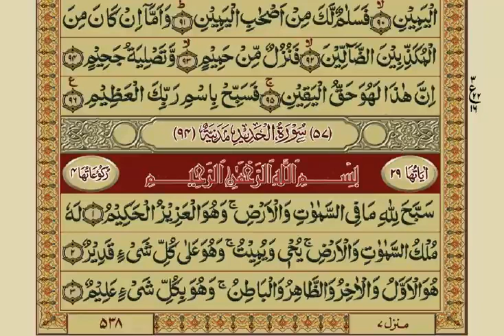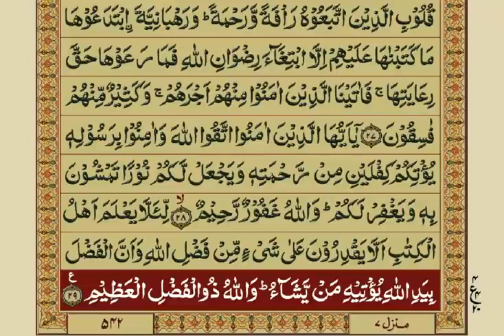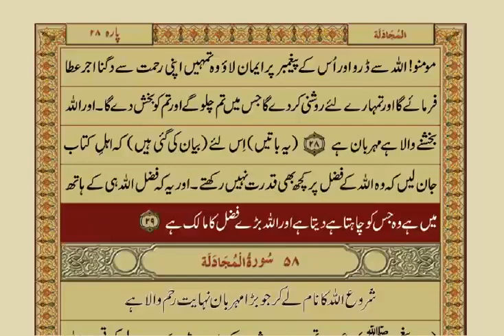Quran-Para 27/30-Urdu Translation